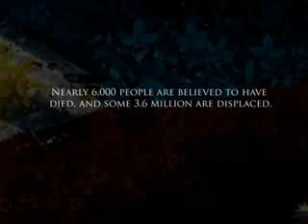A big thank you for people who support our event !! Low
Benefit show to support the Philippines.